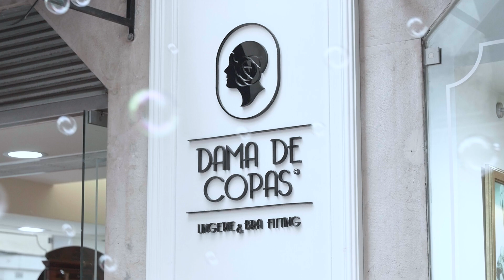Desfile Dama de Copas - Assuma as suas curvas! | ¡Luce tus curvas!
“Assuma as suas curvas” foi o mote da Dama de Copas para desafiar mulheres reais a desfilarem com a lingerie certa na loja Dama de Copas. A inspiração foram os anos 50, com lingerie colorida e jovial, e muitas peças-chave para o outono/inverno. Na Dama de Copas todas as mulheres encontram a sua lingerie certa, porque existem mais de 100 tamanhos, e o aconselhamento personalizado do tamanho correto é obrigatório!

Lisboa, Av. Fontes Pereira de Melo 47c; Rua de Santa Justa 87 | Porto, Rua de Sá da Bandeira 373 | Madrid, Calle Goya 64

“Luce tus curvas” fue el mantra de Dama de Copas para desafiar a mujeres reales a desfilar con la lencería adecuada en la tienda Dama de Copas. La inspiración fueron los años 50, con lencería colorida y jovial, y muchas prendas claves para el otoño/invierno. En Dama de Copas todas las mujeres encuentran la lencería adecuada, porque existen más de 100 tallas,  y ¡El asesoramiento personalizado de la talla correcta est obligatorio!

Madrid, Calle Goya 64 | Lisboa, Av. Fontes Pereira de Melo 47c; Rua de Santa Justa 87 | Porto, Rua de Sá da Bandeira 373